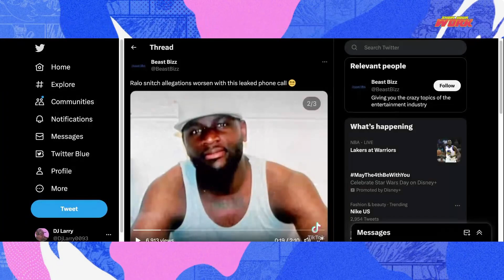1-800-RALO | Show Your Work Network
Follow The Show Your Work Team!